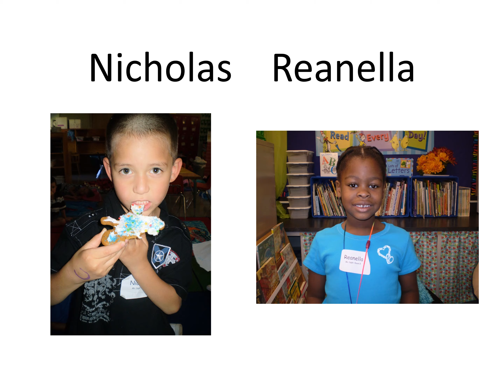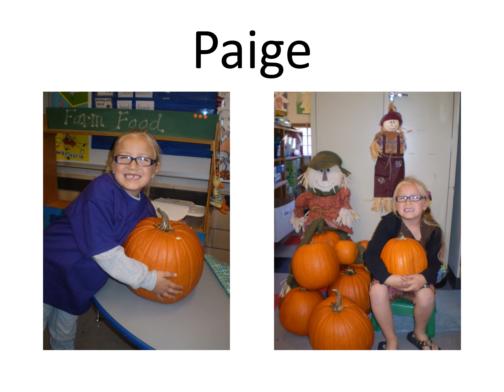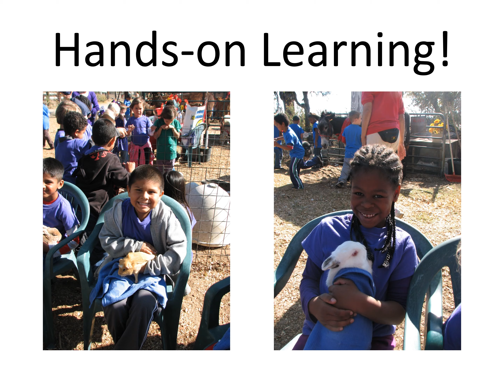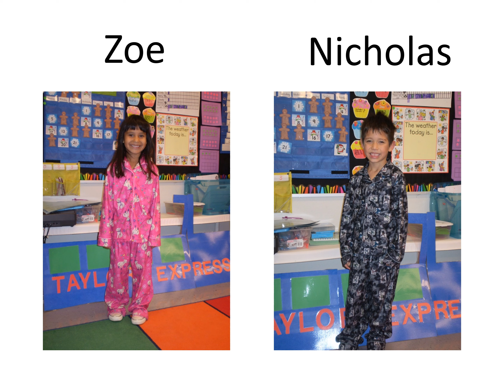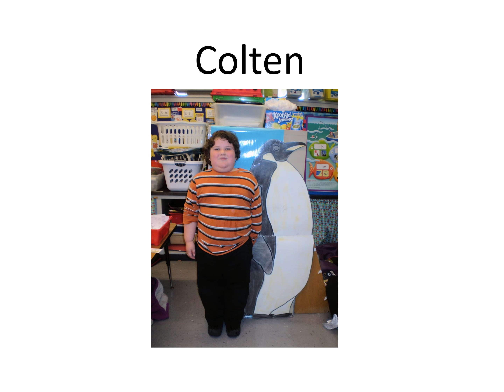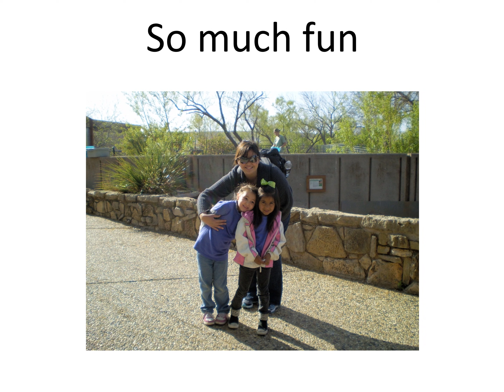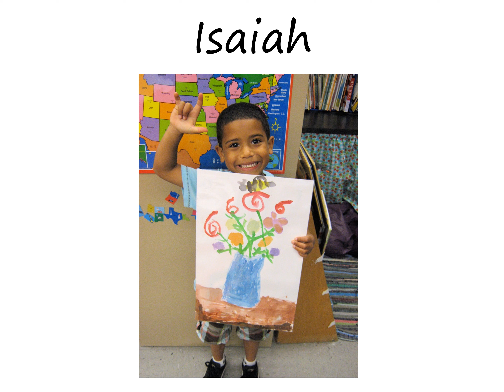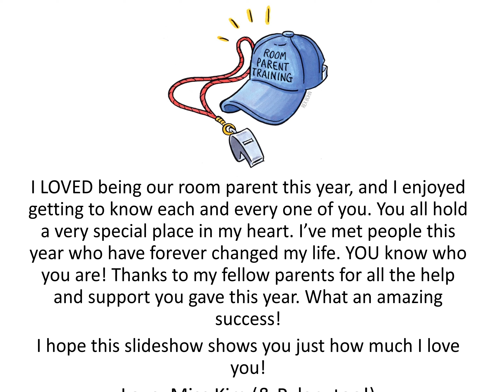Cagle Kinder Class 2010 2011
Kynsie's Kindergarten Class Slideshow 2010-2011, Taylor Elementary, Sarah Cagle